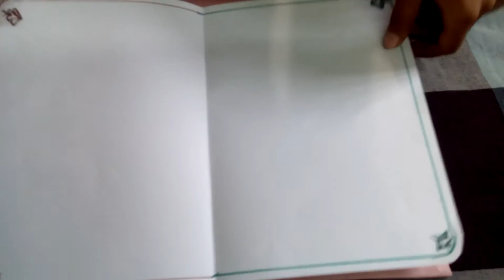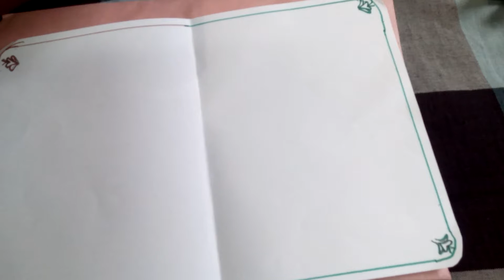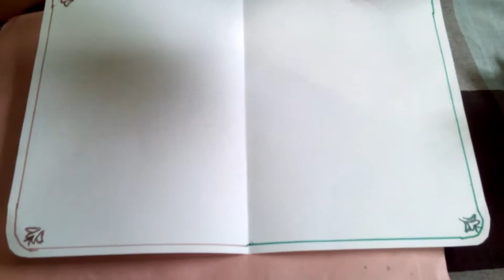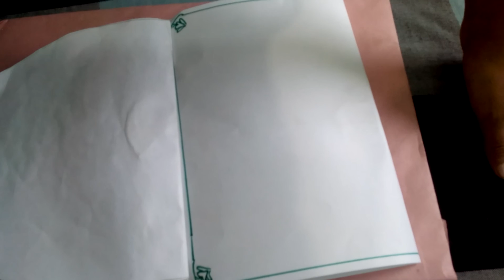How to make a pop up gift card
How to make a faith video faith kiro